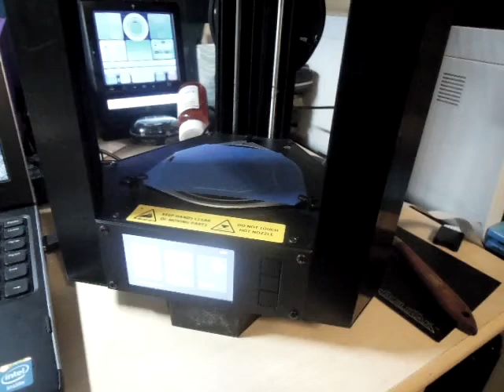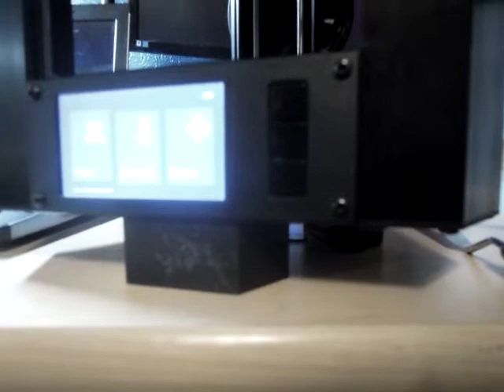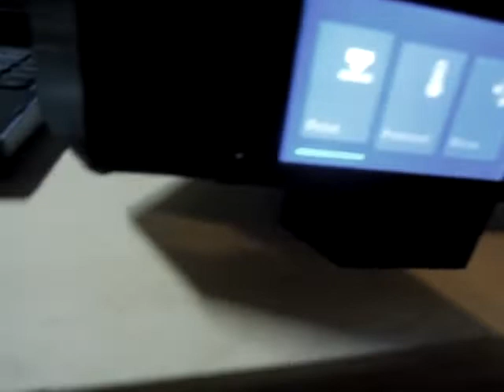Monoprice Mini Delta - Adding Feet, Improving Airflow, and better SD Access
Some of the modifications we've made to our Monoprice Mini Delta 3D printer. Feet, fan spacer, and SD card extension.